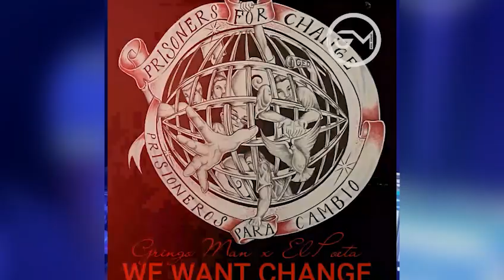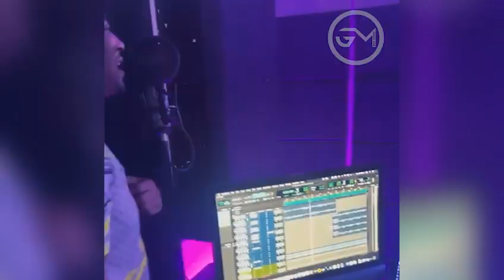Mensaje Jaime Davidson - Vota por Trump 1/6